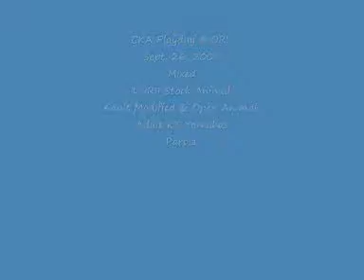CKA play day mixed class 9- 26- 2009 part 1